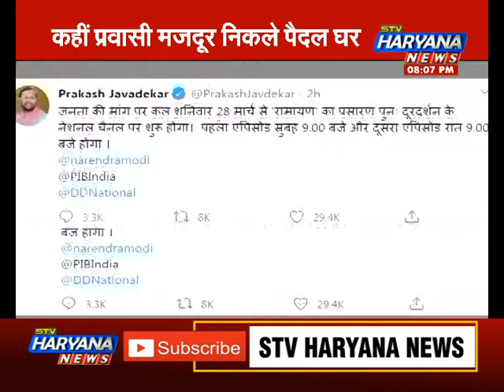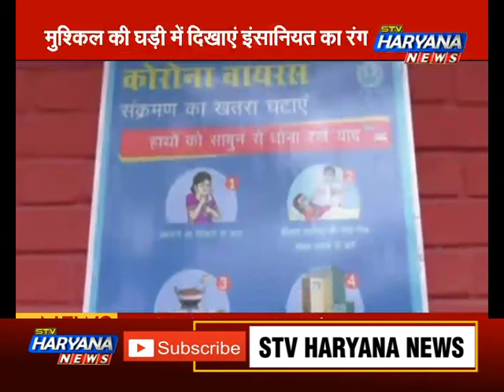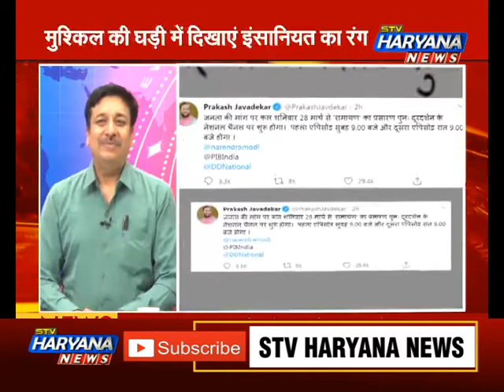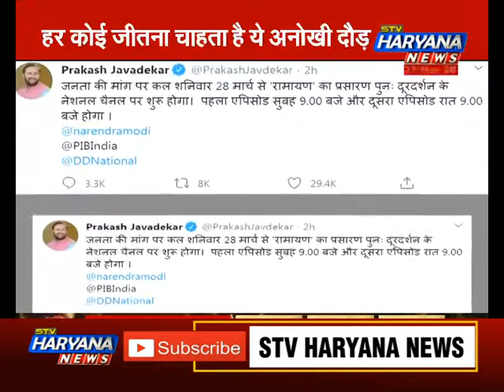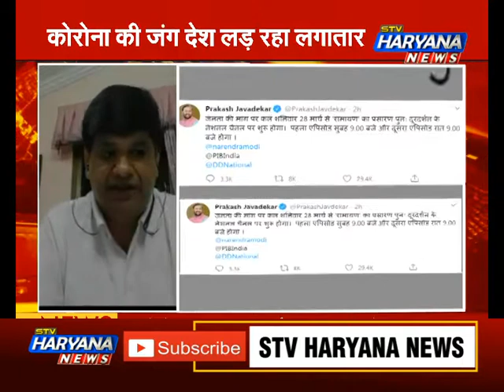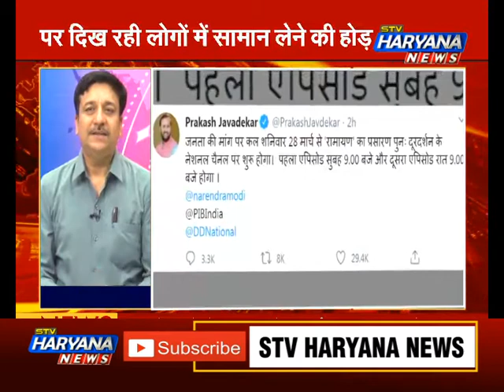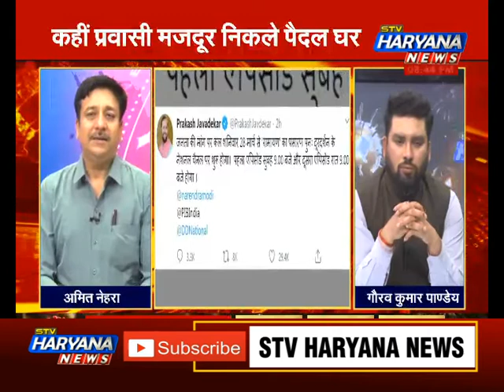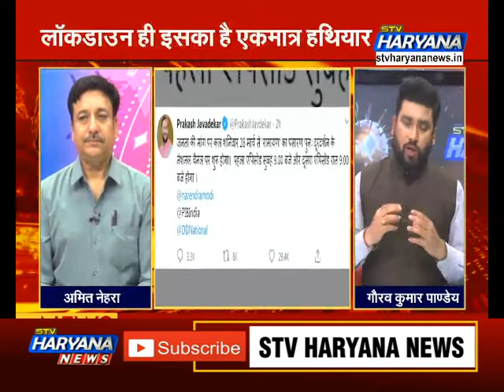लॉकडाउन का पालन कर निभाएं 21 दिन का वचन...जिंदगी के 21 दिन...देश के नाम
कोरोना वायरस के फैलते संक्रमण के कारण पूरा देश 21 दिनों के लिए लॉकडाउन है. ऐसे में कई जगहों से पलायन  तो कई जगहों से चीजों के मनमाने दाम वसूलने की खबरें तेज हो गई हैं.